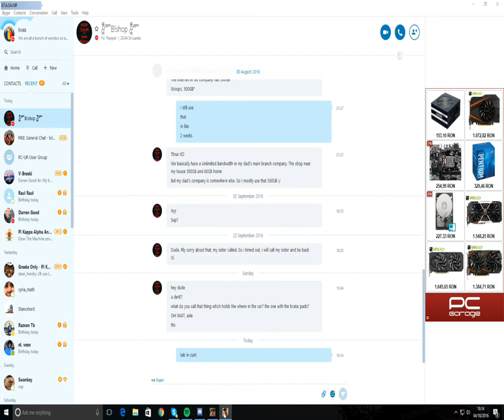GTA SA (RCRP) - Richard Crawford - #2 - Damage Control on the Camaro.